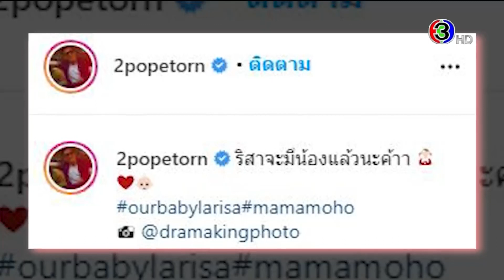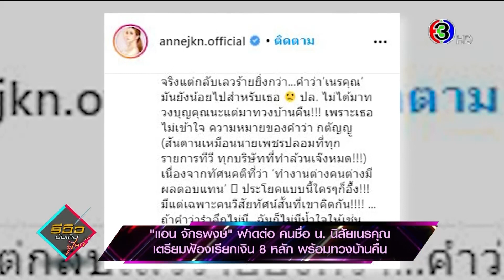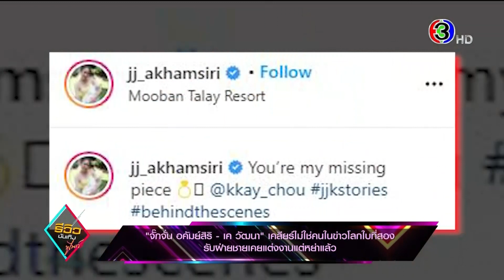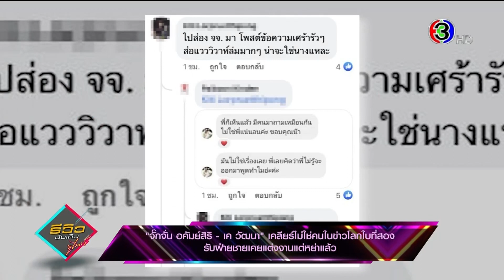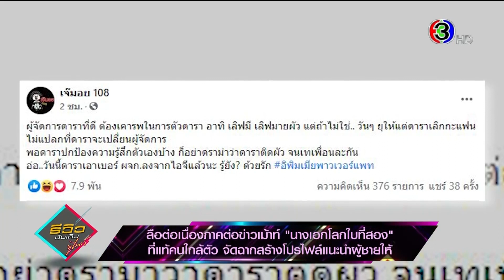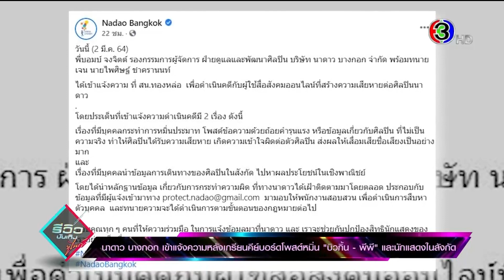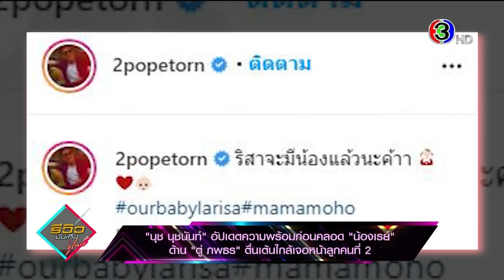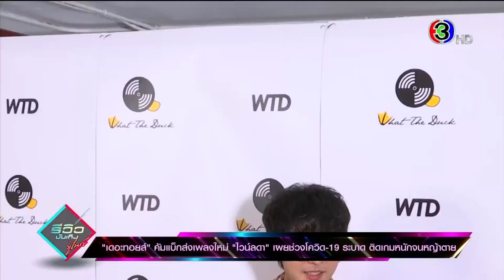รีวิวบันเทิงทูไนท์ 4 มี.ค. 64 'แอน จักรพงษ์' ฟาดอักษรย่อ 'น.' นเรคุณ!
รีวิวบันเทิงทูไนท์ 4 มีนาคม 2564

- 'อแมนด้า' เดินหน้าแม้พ้นทูตสุขภาพจิต
- 'แอน จักรพงษ์' ฟาดอักษรย่อ 'น.' นเรคุณ!
- 'จั๊กจั่น' ปัดวิวาห์ล่ม ตอบชัดหวานใจไม่ใช่คนในข่าว
- 'ยิปซี' ถูกขโมยรูปขายยาลดความอ้วน
- สังกัดโร่แจ้งความมือดีโพสต์หมิ่น 'บิวกิ้น-พีพี'
- 'นุช นุชนันท์' เตรียมพร้อมคลอดลูกคนที่ 2
-  'เดอะทอยส์' ส่ง 'ไวน์ลดา' พร้อมคัมแบ็ก

รายการ
ออกอากาศ ทุกวันจันทร์-ศุกร์ เวลา 01.30 น. - 01.50 น.

ติดตามข่าวอื่นๆ ได้ที่